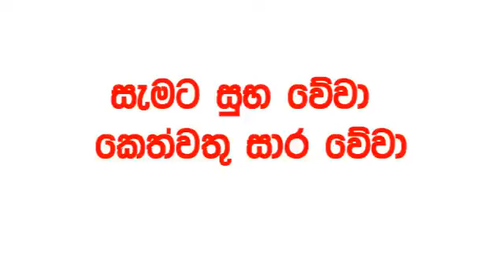Dhana Nidhanaya 1547 2024.06.27 Today Lottery Result Results ධන නිධානය අද ලොතරැයි ප්‍රතිඵල Lotherai